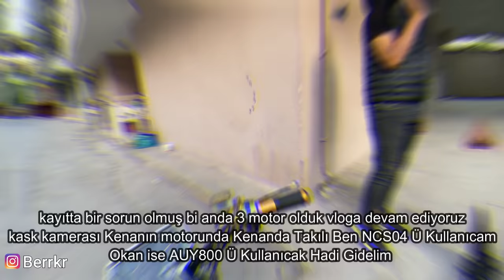BOLL GAZLAMALI BOL YANLAMALI EFSANE VİDEO SERSERİ TİME I 35 AUY 800 I